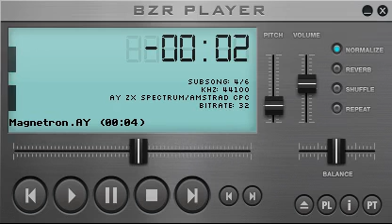Magnetron, game music (ZX Spectrum 48K)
Magnetron
1988 Firebird Software Ltd